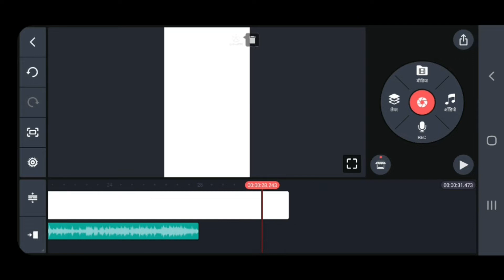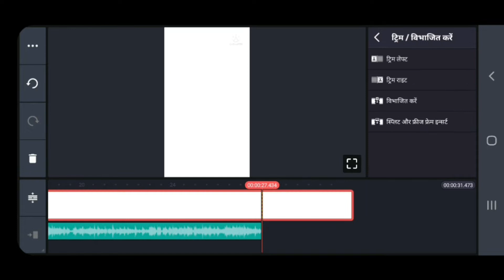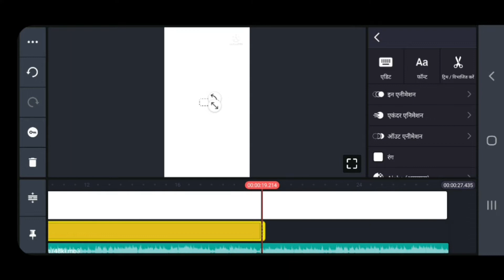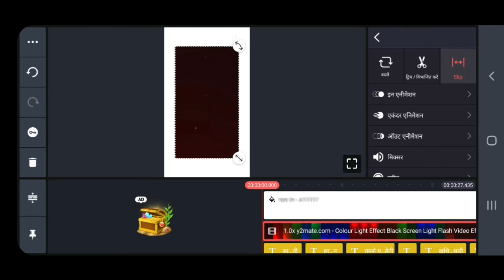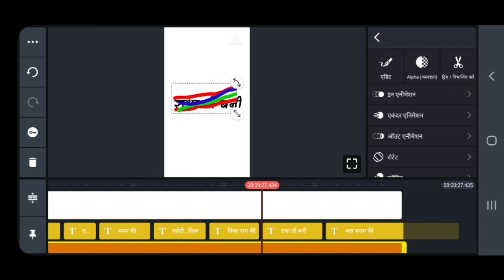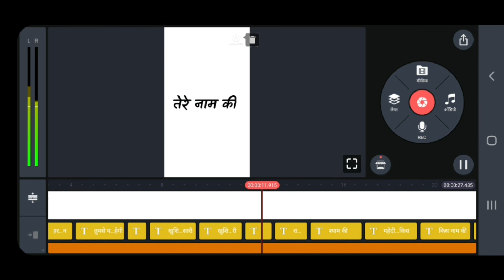White Screen Video Kaise Banaye. status video kaise banaye. lyrical status video editing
white screen video
editing tutorial
stetus editing tutorial
editing part
editing ka Shai trik

PNG LYRICAL VIDEO URL

White Screen Video Kaise Banaye. status video kaise banaye. lyrical status video editing .white_hill_new_status #

 white screen punjabi .
white screen punjabi song .
white screen hindi song .
white screen Telugu songs .
white screen Tamil .
song white screen template .
white screen new effect.
 white screen new hindi song .
white screen new song status .
white screen bhojpuri song.
 white screen bhojpuri status.
black screen status video .
white screen Lyrics video.
 white screen effect
 white screen whatsApp status.
 white screen Sad whatsapp status.
 screen status new.
 black screen love songs
 black screen hindi song
 black screen hindi.
 status black screen.
 punjabi song status white.
New Trending Kinemaster Lyrical Status Video Editing |
White screen Lyrics Video Editing  Keywords: white screen lyrics status kaise banaye
white screen lyrics status kaise banaye hindi white screen lyrics video editing